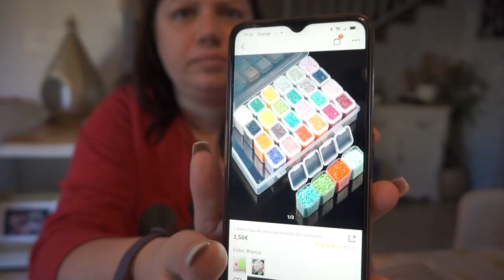COMPRA, PRIMARK, PINTURA AL DIAMANTE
Hooola a todos. Un video con un poquito de todo. Un besito muy grande 😘.